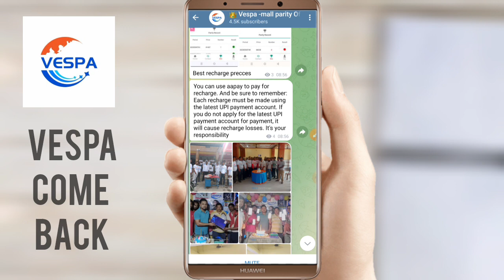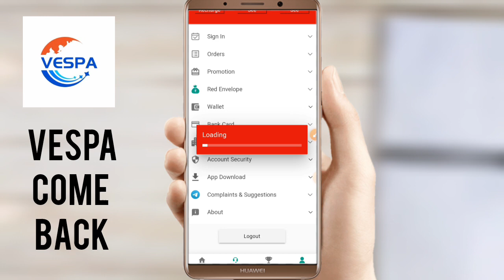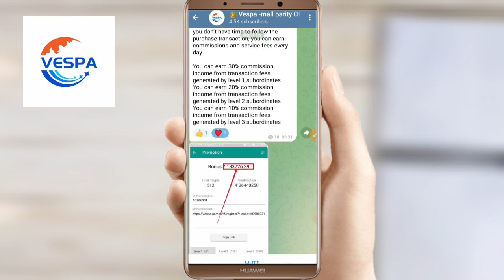Vespa -mall come back 💸💥 ! New Vespa colour prediction game ! Vespa game वापस आ गया 💥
Vespa wapas aa gya 💥 Vespa colour game come back 🔙Vespa colour game.

 new Vespa colour game
best colour prediction game 2024
colour prediction
colour prediction
colour prediction game
viral video ganesha vip
big daddy hack